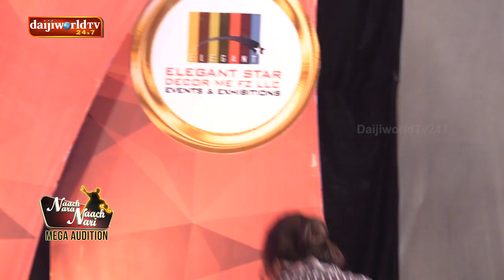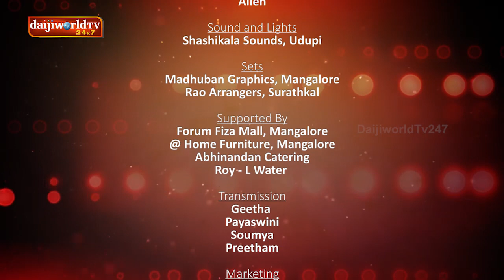Naach Nara Naach Nari│Episode 12│Daijiworld Television